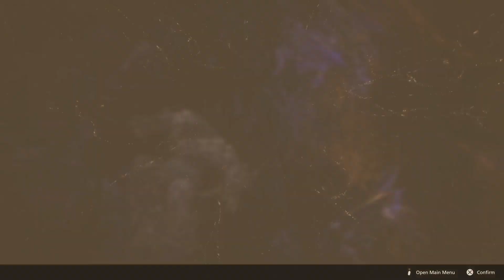Rematch, But He's Giant this Time | Final Fantasy XVI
Rematch of Ifrit vs Titan